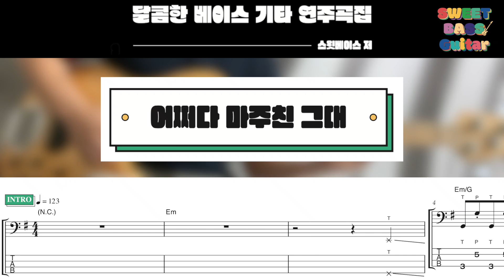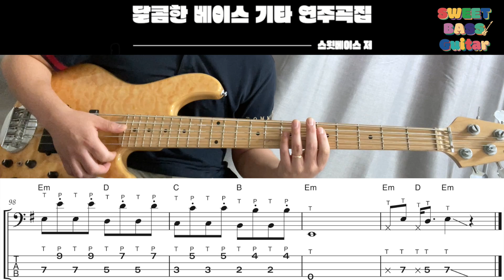[달콤한 베이스 기타 연주곡집] 어쩌다 마주친 그대 (+BASS TAB)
스윗베이스의 첫번째 베이스 연주곡집이 출간되었습니다!!

도서 구매